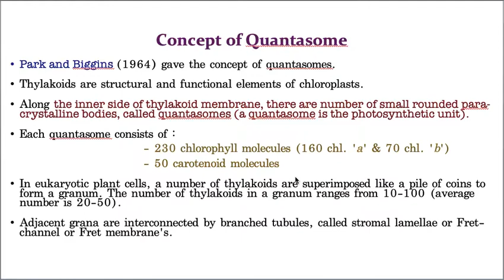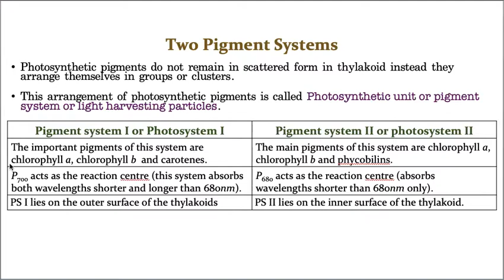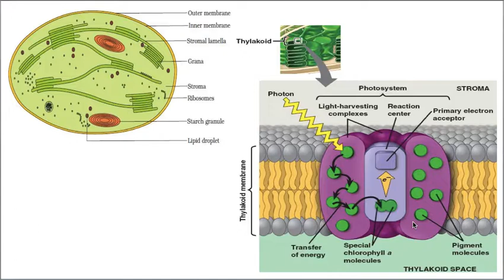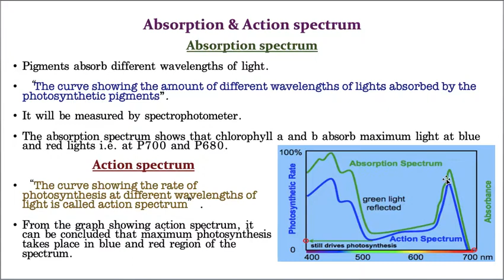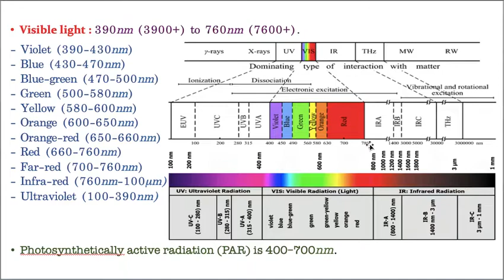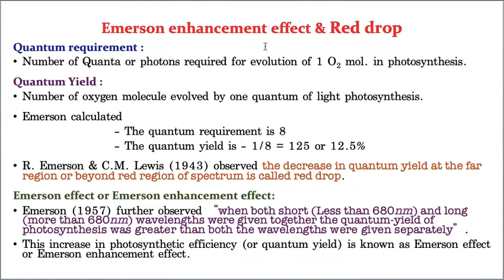Photosynthesis (Lecture 4)